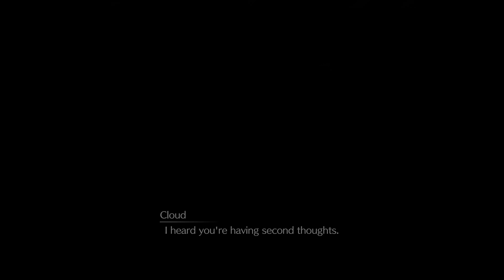Final Fantasy 7 Remake PL - 2020 🔥 #7 (odc.7) 🌌 Zgodnie z planem | FF VII Gameplay po polsku 4K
Na dziś to już wszystko (ale jeszcze live!), na jutro w planach COD:MW2 - finał oraz XCOM: Chimera Squad :)
Nazwa serii: Zagrajmy w Final Fantasy 7 Remake po polsku
Gatunek: akcja, jRPG
Premiera: 10 kwietnia 2020
Producent: Square Enix
Wydawca: Square Enix
Wydawca PL: Cenega
Rozdzielczość / grafika: 4K 30FPS (Przeskalowane 1620p)
Polska wersja / spolszczenie: napisy - nie / dubbing - nie
Wersja na YT: PS4 Pro